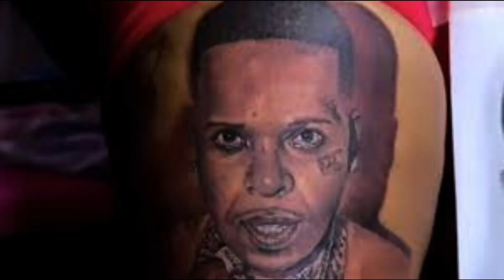Both of Finesse2tymes' girlfriends are allegedly pregnant at the same time